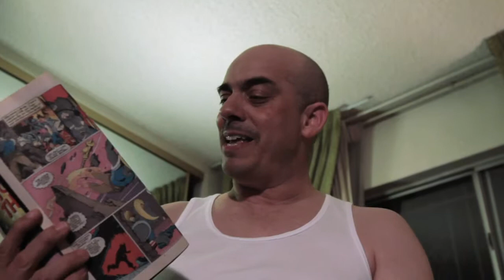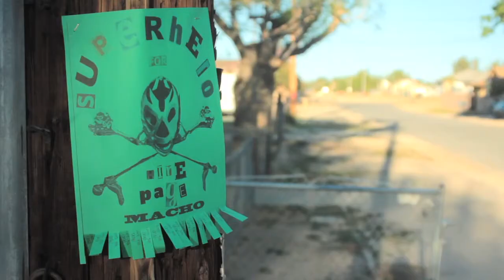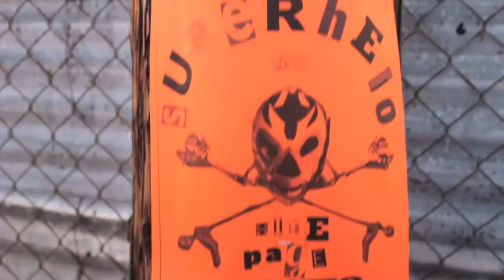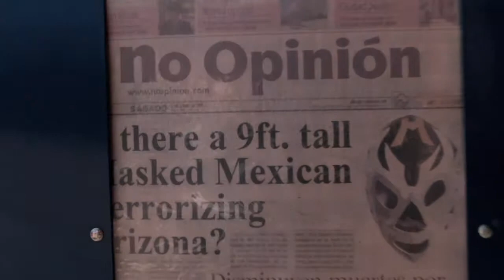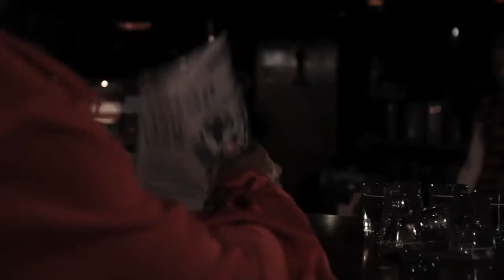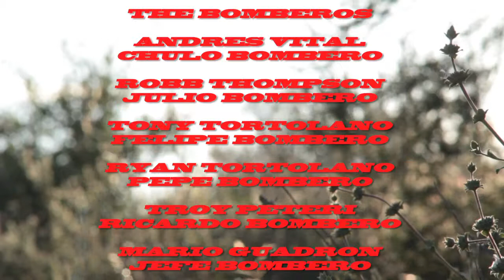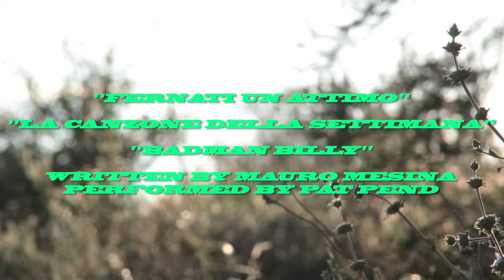Drunk Superhero Short - MUY MACHO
"MUY MACHO" tells the tale of a put upon, alcoholic gardener named Gustavo Jimenez who finds out he comes from a long line of Luchador masked superheroes in Yuma, Arizona.

Once he ingests a homemade serum, accompanied with copious amounts of alcohol, Gustavo becomes a nine foot tall Luchador masked wall of rippling Mexican crime fighting muscle.

With his abrasive grandmother Juanita at his side and armed with misc. landscaping tools, he is sent on a collision course with a flamenco suit wearing, flamethrower toting foe - CALIENTE, who is determined to watch Arizona burn.

MUY MACHO stars Alexis Cruz (STARGATE), Julia Vera (BLOW, THE X-FILES, & the upcoming AZTEC WARRIOR), & George Ortuzar.

Music by Mando Lopez (The Breeders, FEAR), Andrea Bulletti (King Cotton), & Martin Aguilera.